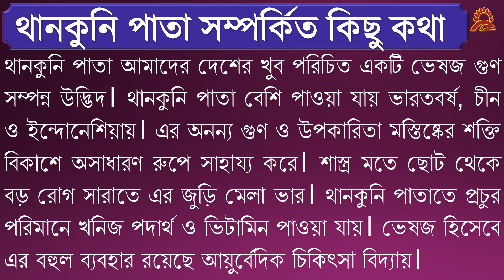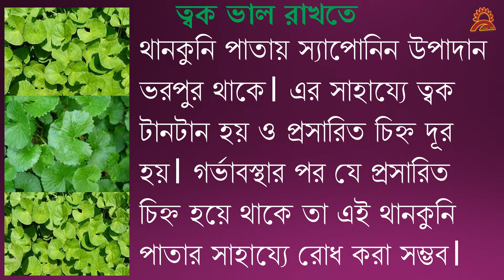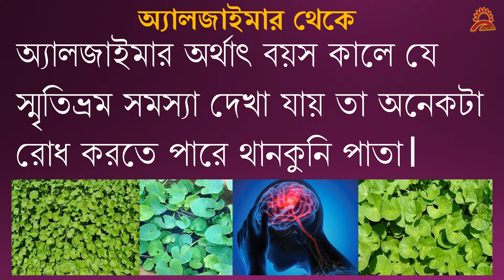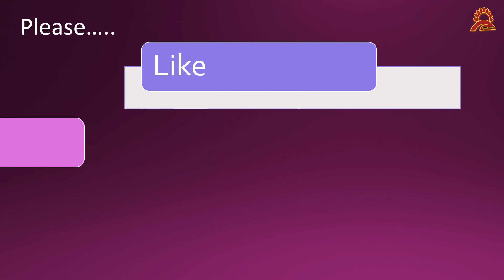thankuni patar upokarita/থানকুনি পাতার উপকারিতা/thankuni patar gunagun /Best Bangla Videos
আমাদের চ্যানেলে আপনাদের স্বাগত। আজ আমরা থানকুনি পাতা সম্পর্কে আলোচনা করব। থানকুনি পাতা আমাদের দেশের খুব পরিচিত একটি ভেষজ গুণ সম্পন্ন উদ্ভিদ। থানকুনি পাতা বেশি পাওয়া যায় ভারতবর্ষ, চীন ও ইন্দোনেশিয়ায়। এর অনন্য গুণ ও উপকারিতা মস্তিষ্কের শক্তি বিকাশে অসাধারণ রুপে সাহায্য করে। শাস্ত্র মতে ছোট থেকে বড় রোগ সারাতে এর জুড়ি মেলা ভার। থানকুনি পাতাতে প্রচুর পরিমানে খনিজ পদার্থ ও ভিটামিন পাওয়া যায়। ভেষজ হিসেবে এর বহুল ব্যবহার রয়েছে আয়ুর্বেদিক চিকিৎসা বিদ্যায়।